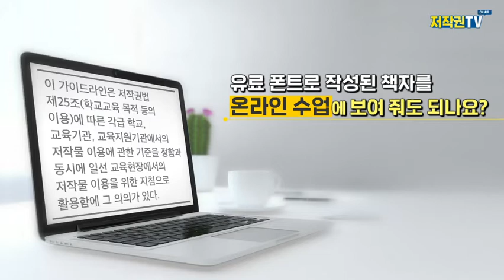유료 폰트로 작성된 책자를 온라인 수업에 보여줘도 되나요